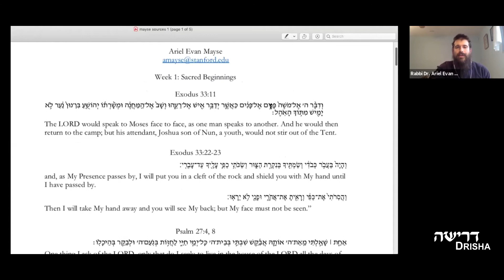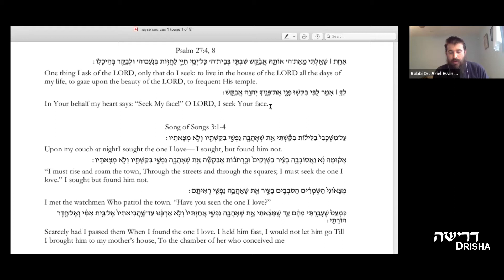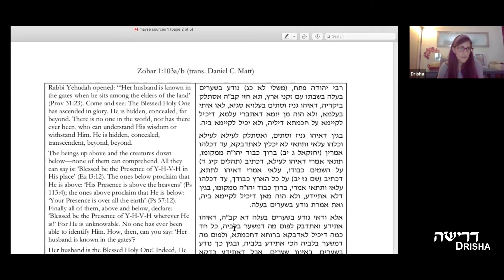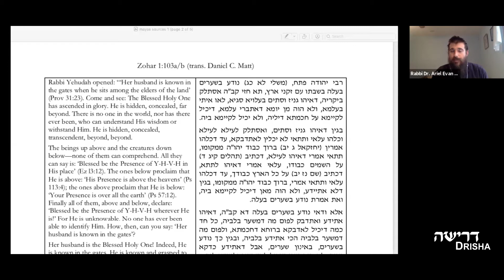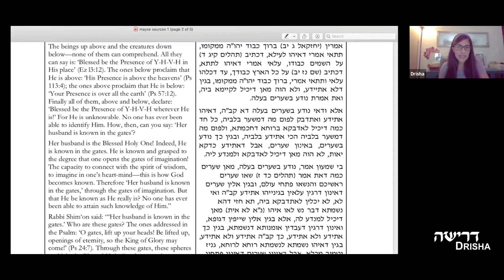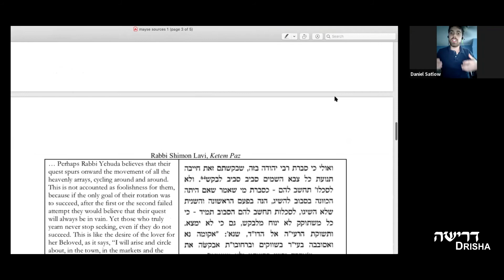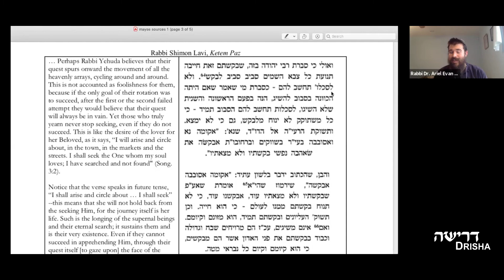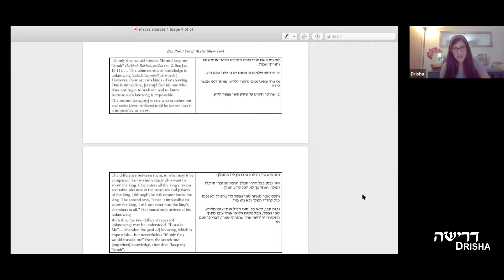"Seek Me and Live" Hasidism and the Spiritual Journey, Part 1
Rabbi Dr. Ariel Evan Mayse
These three sessions explore the endless search for God as a key theme in medieval and early-modern Judaism, with a particular emphasis on Hasidism and Jewish mysticism. The sources with which we engage portray religious life as an unceasing quest toward the Divine, an endless journey in which exegesis, self-discovery and sacred community are braided and richly intertwined. They present a thrilling religious sensibility in which the intellectual, spiritual and existential journey toward God is far more than a means to an end.

Hasidic sources put stock in the quest itself as both personally transformative and cosmically significant. Rather than religious uprush being born only in the successful devekut, or communion with the Divine, for the Hasidic masters God may be revealed with potency and majesty along the path itself.

Session 1 explores the idea of the spiritual quest in the Zohar and the writings of Maimonides, finishing up with a brief but powerful teachings preserved in the name of the Baal Shem Tov. We will consider how each of these works describe the journey to know God as infinite and unattainable, and yet, worth undertaking because the spiritual richness is found in the process rather than in some imagined goal.